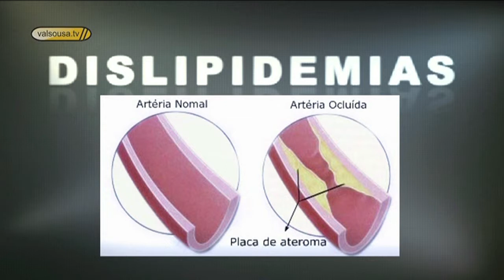Dislipidemias - Saúde na Ementa Nº 12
Hoje vamos falar sobre dislipidemias, também chamadas de hiperlipidemias ou de sangue gordo como muitos já ouviram falar.
Programa realizado em 7 julho 2011